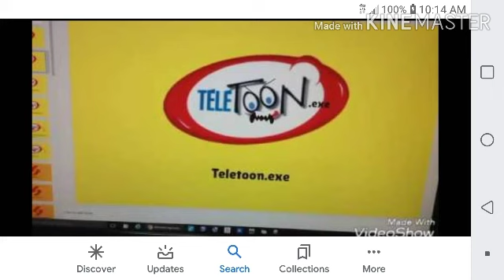Evil Splaat Rants On Me And Gets Grounded